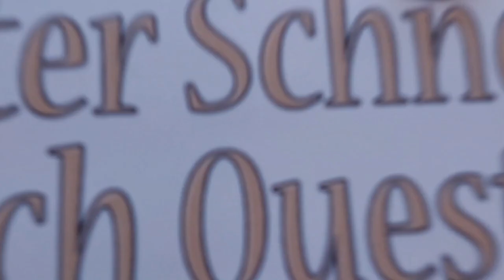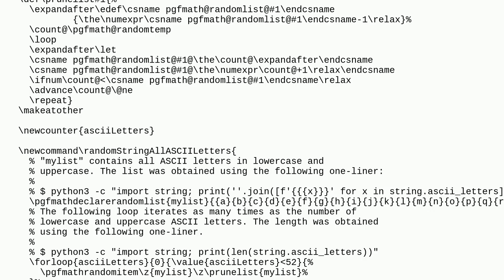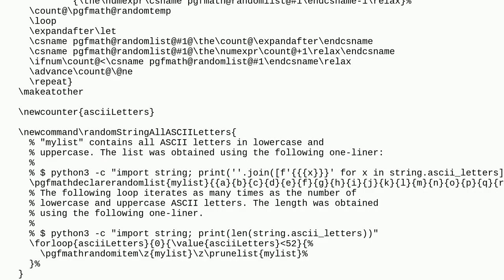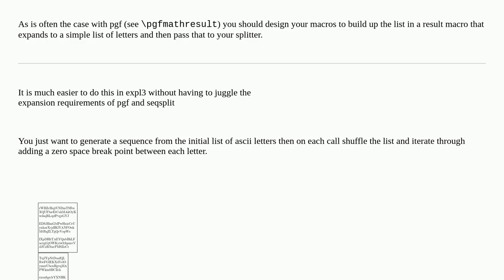Tex: Why it appears that seqsplit fails to break some strings?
Why it appears that seqsplit fails to break some strings?

A special thanks goes out to the community

  strings line-breaking